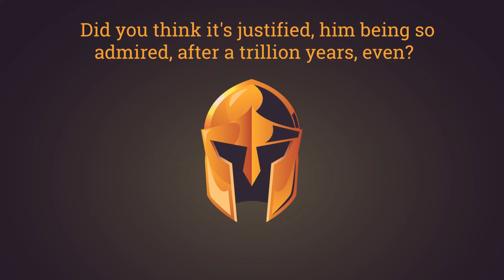Most Important Man in History | History of Alexander the Great Explained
Alexander the Great of Macedonia, is one of the most important figures in history. He was a king of the ancient Greek kingdom of Macedon, and is commonly known as “Alexander the Great”.

Rumored to be a son of Zues, he was a pupil of Aristotle, the conqueror of the Persian Empire, one of the greatest generals ever, and ranked as one of the most influential figures in human history.

More informative than your history class about ancient Greece, a lot more fun than any book about ancient history, our video will inform and entertain you like no other.

You will learn interesting facts about Alexander the Great, in our fun and informative Explained video.